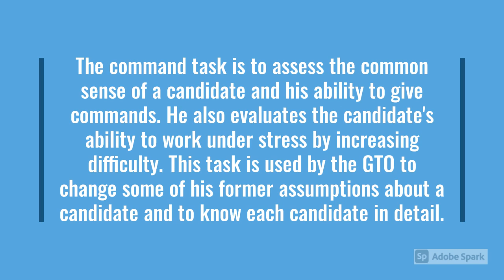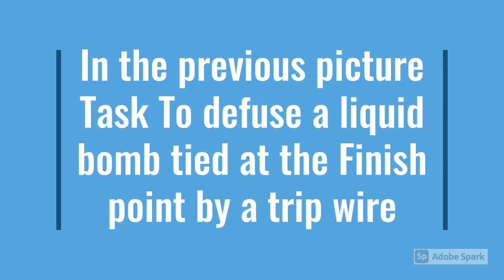How to Understand and Perform better in Command Task - SSB (GTO-Test)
Command task is one of the most interesting and important GTO tasks. Unlike other Group tasks, it is not a leaderless exercise. In this test, you are the commander and you have to accomplish the given task within the allotted time. Here, your ability to give command is tested by the GTO.

Get Trained by an expert before you face the SSB interview.
Every failure you will become junior to others by about 1000 candidates (all entries)
Why take chance?
Come to us- we will pinpoint your mistakes and correct
Success will be yours.